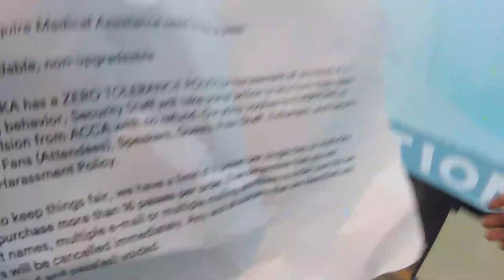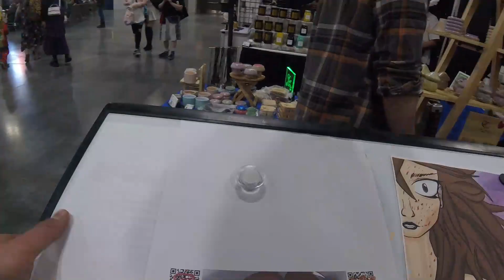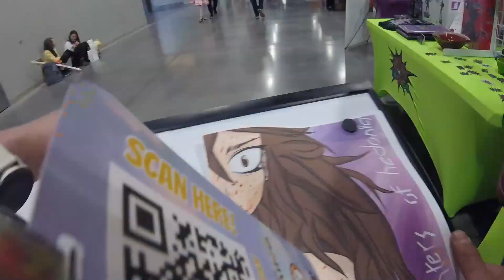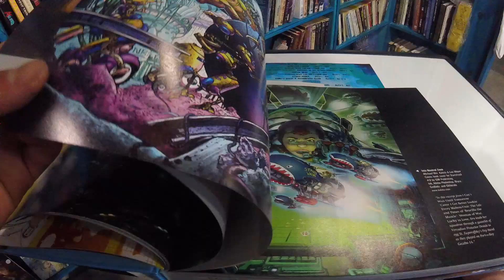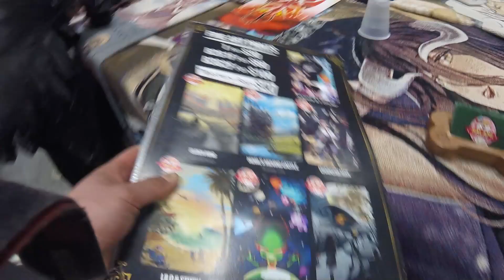Arctic Comic Con 2024- Saturday